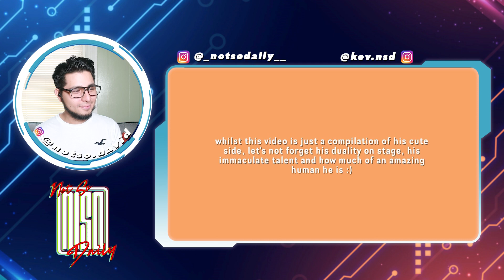Seo Changbin being Stray Kids' fake maknae 🐷🐰 | NSD REACTION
@KlootBox just started selling their new KPOPPER KLOOT BOX with a sick new design, 9 new KPOP groups to choose from, and optional skincare bundles!
Shop your KPOP subscription box (with Korean snacks of course)